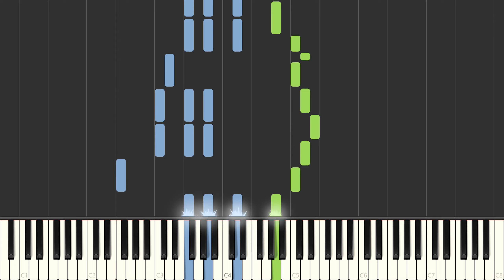Alapu Upala Piano Tutorial | Godzilla Singular Point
Yes, the Singular Point song is here, in a piano cover version. Written by Kan Sawada.